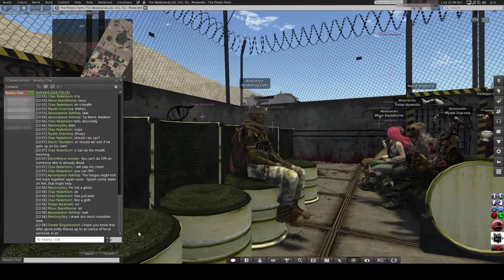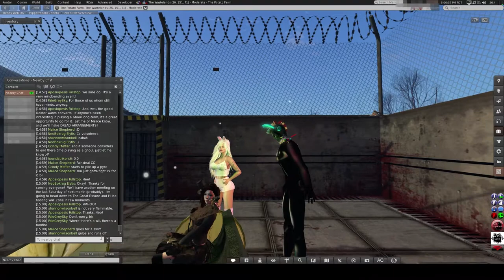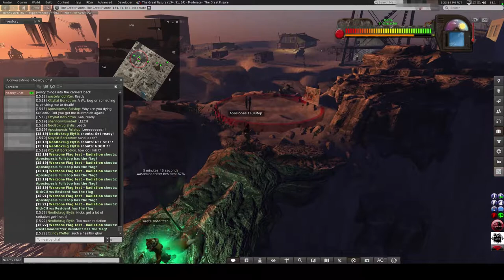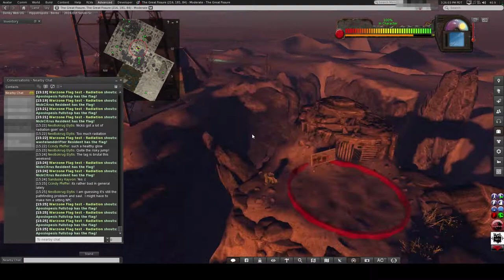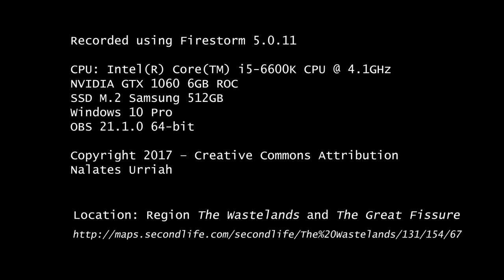The Wastelands Monthly Meeting 3/2018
Second Life's 'The Wastelands' game.